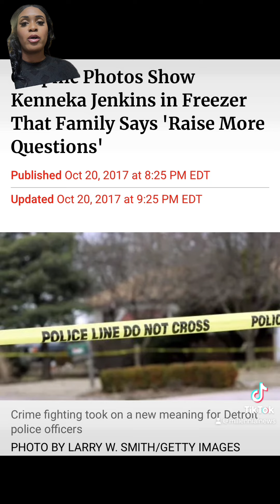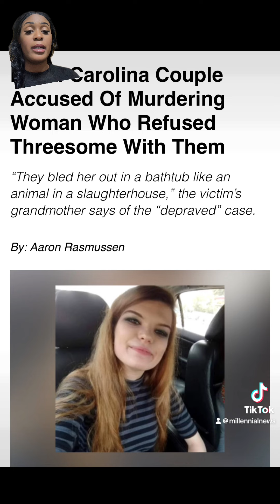Killed By “Friends”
Everybody isn’t your friend breakingnews kennekajenkins